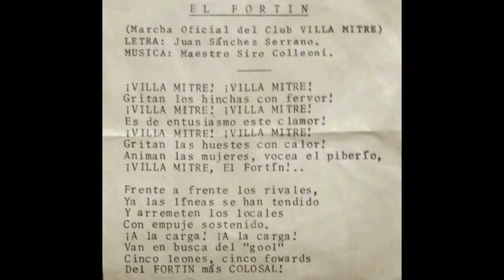Olga Maria Del Pozo: "En Cultura Villa Mitre estamos abocados al Centenario"